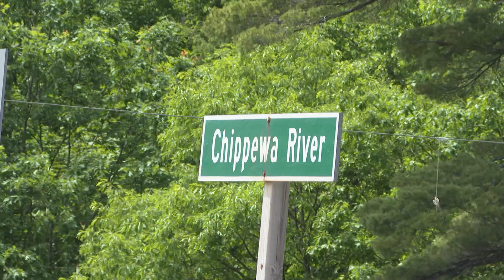ProPics Canada Media is proud to share images and scenes from across Canada